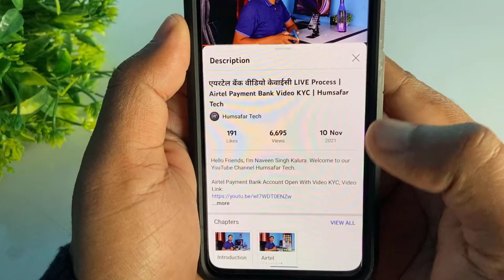How Many Types of Bank Accounts in India Hindi | Bank Account Kitni Tarah ke Hote hai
Friends, in this video you will know about the types of bank accounts.

दोस्तों इस वीडियो में आप जानेंगे कि बैंक अकाउंट कितने प्रकार के होते हैं।

Frequently Asked Questions:
rd account
fd account
nre account
nro account
fcnr account
salary bank account
saving bank account
current bank account
non-resident external
non-resident ordinary
foreign currency non-resident
different types of bank accounts
types of bank accounts explained
bank account kitni tarah ke hote hai
bank account kitne prakar ke hote hain
how many types of bank accounts in india hindi
different types of bank accounts and their features